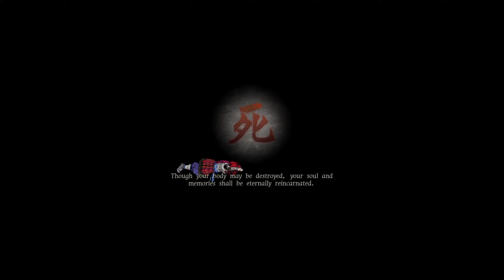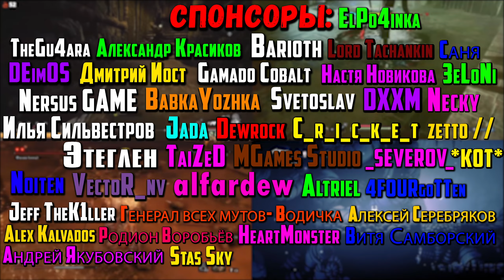Первый босс - повержен! GetsuFumaDen: Undying Moon #2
В этом видео мы посмотрим на игру GetsuFumaDen: Undying Moon на ПК.

Таймкоды в видео:
Треки из видео:
ИНФОРМАЦИЯ ОБ ИГРЕ:
Игра GetsuFumaDen: Undying Moon представляет собой насыщенный сражениями «облегчённый рогалик» roguelite с потрясающим тёмным фантазийным миром, живости которому придаёт графика в стиле традиционного японского изобразительного искусства.
Вы — избранный лидер и хранитель мира живых. В вашем распоряжении целый арсенал потусторонних сил и оружия клана Гетсу, и они вам очень пригодятся во время спуска в глубины Преисподней, чтобы уничтожить источник зла, угрожающий миру.
► ИНФОРМАЦИЯ ОБО МНЕ:
► ПОМОЩЬ АВТОРУ:
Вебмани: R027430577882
Ник Steam: HealHeartS
Ник PSN: HealHearts
►УЖЕ ПОМОГАЮТ:
Спонсоры: TheGu4ara, Barioth, DEimOS, Дмитрий Иост, Gamado Cobalt, DXXM, BabkaYozhka, Александр Красиков, Илья Сильвестров, Svetoslav, Jada, TaiZeD, Nersus GAME, Этеглен, Noiten, MGames Studio, VectoR_nv, Denis Veduta, Altriel, Jeff TheK1ller, Lord Tachankin, Настя Новикова, Dewrock, C_r_i_c_k_e_t, Алексей Серебряков, Генерал всех мутов- Водичка, 4FOURgoTTen, _SEVEROV_, Alex Kalvados, zetto //, Necky, Родион Воробьёв, Саня, HeartMonster, Витя Самборский, Андрей Якубовский, *КОТ*, 3eLoNi, Stas Sky, ElPo4inka, Huyuber